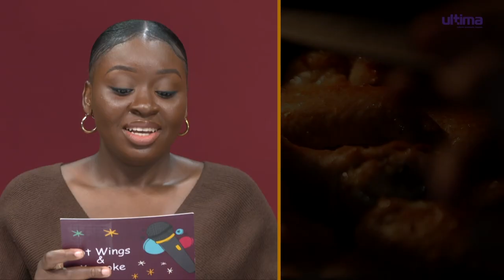Queen of the Night meets Jump Off King ft Olivia and Francis Sule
Watch 88.5 UFM Presenters Olivia and Francis have a fun and wild conversation on sex toys, childhood memories and the perks of doing what they do.